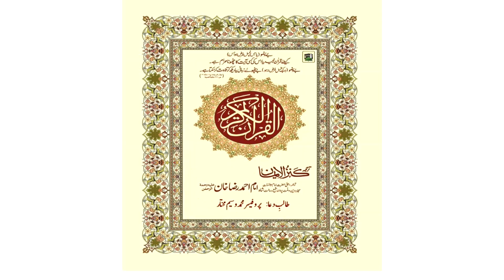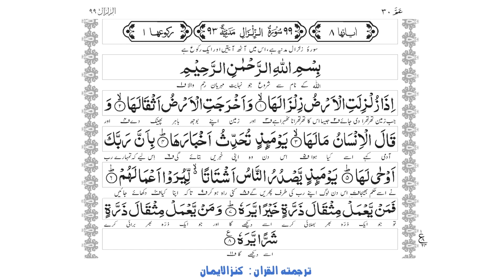99 Surah Az Zalzalah || Qari Abdul Basit || Kanzul Iman || Holy Quran with Urdu translation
سورہ  الزلزلہ
کنزالایمان
Talib e Dua: Wasim Mukhtar